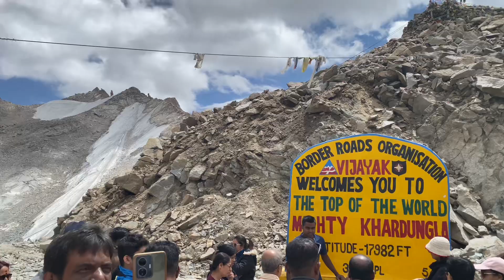We Went To World’s Highest Point || Khardungla Pass 🏔️|| Exploring Diskit Monestary || Sand Dunes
Hey Guys,
Welcome back to the channel, we are in Leh ladakh exploring different places. Today’s adventure took us to new heights at Khardungla Pass, the world’s highest motorable point! 🚵‍♂️🏔️ From there, we explored a serene Buddhist temple and experienced the mesmerizing sand dunes of Nubra Valley. Join us as we take in breathtaking views, embrace spiritual tranquility, and enjoy the unique landscapes of this incredible region.